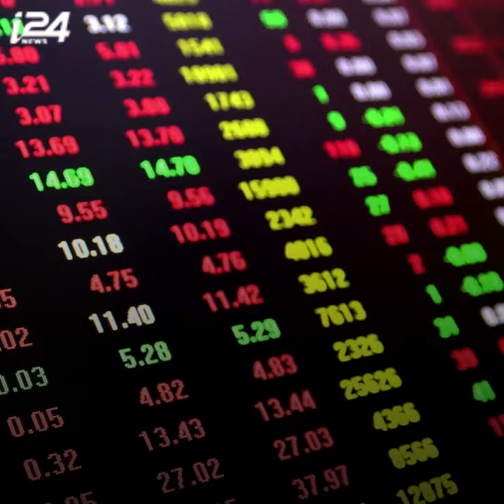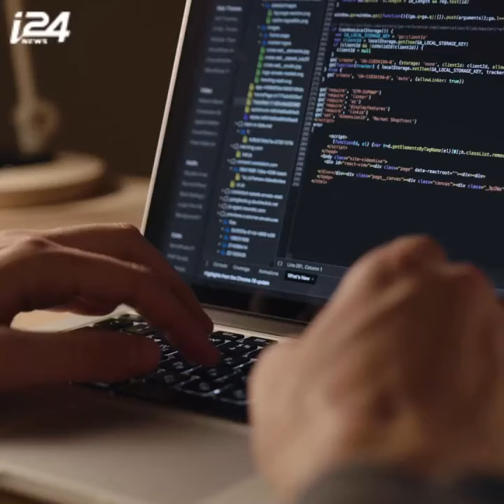L'État d'Israël fête son indépendance!